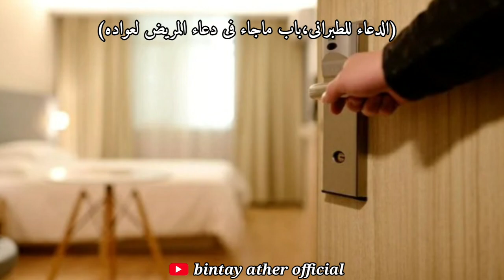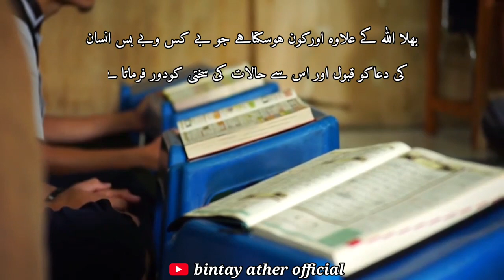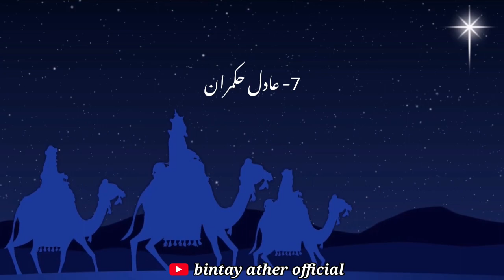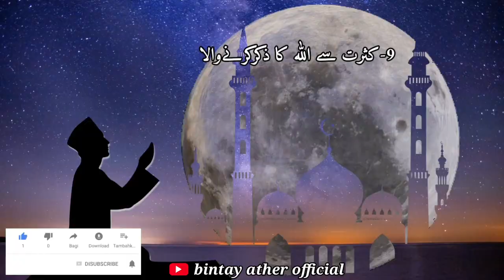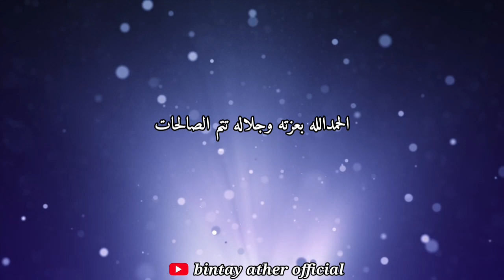Kin 12 Logon Ki Dua Jald Qabool Hoti Hai?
Topic Cover.
Is Islamic Video Mein ye bataya Jai ga ke Kin 12 logon ki dua jald qubool hoti hai?

All content shown on this channel is created by bintay ather. All rights of the video production are reserved for bintay ather official Channel. You are not allowed to re-upload our video again on any platform without our permission, if you will do this,
we will surely claim copyright for every upload. You can only share these beautiful videos.